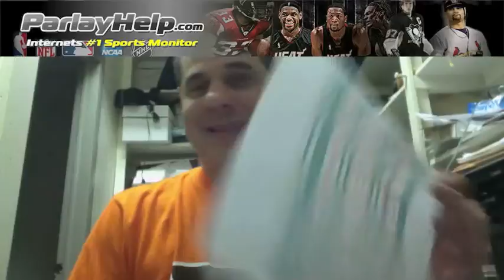Gino Moretti May Have Just Won HOM!!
Daily video review of sports handicappers. What capper is HOT and who is NOT! Where Sports Monitoring Meets Technology. Free sports betting advise. No other sports monitor does what we do. Learn our Ride system and make money betting on sports.